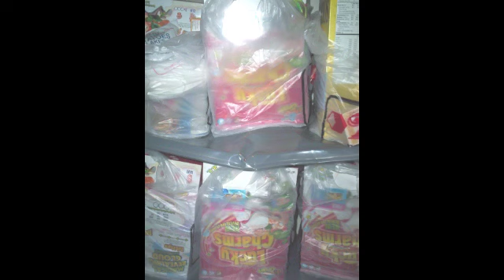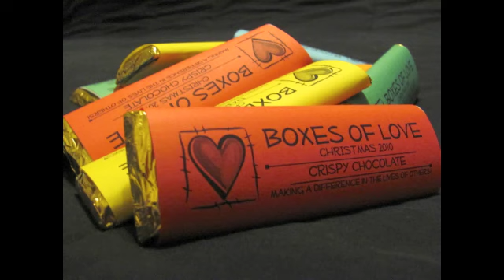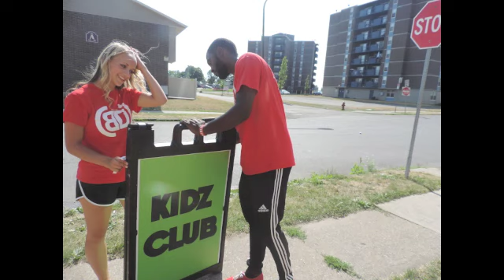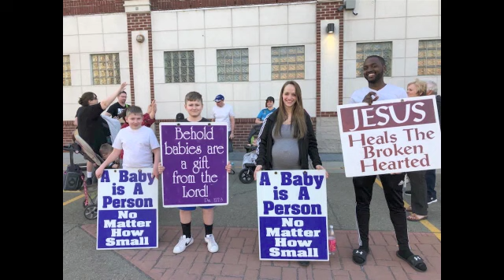Church Fellowship Dinner Slideshow 2018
For our church fellowship dinner we put together a slideshow of all the years the Buffalo Dream Center has been doing ministry.